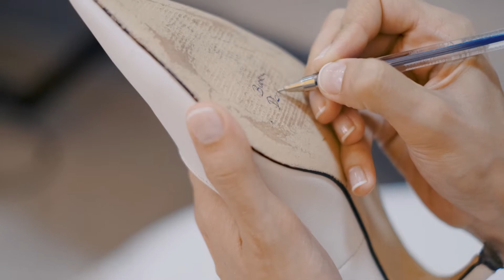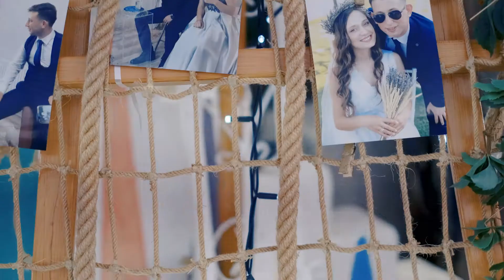Çisem & Tayfun Wedding Story Full